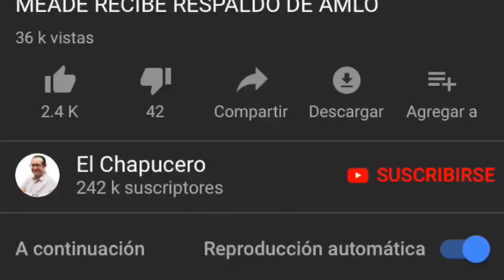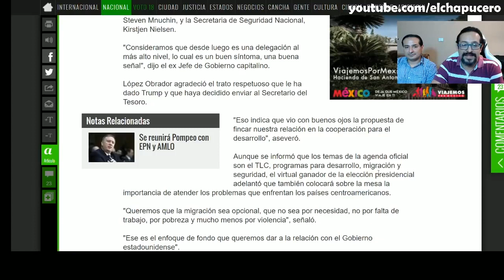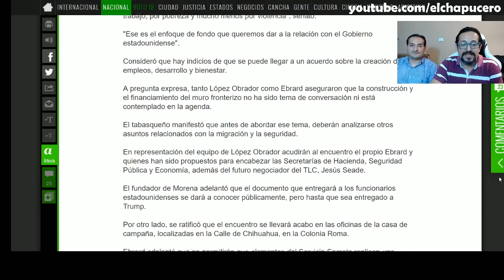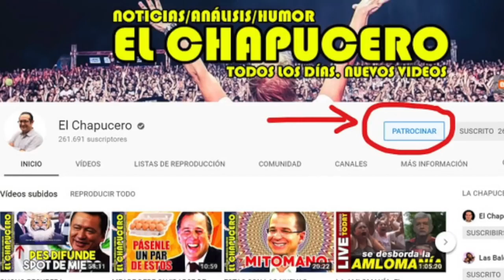AMLO RECIBE A EMISARIOS DE TRUMP CON DERROCHE DE AUSTERIDAD